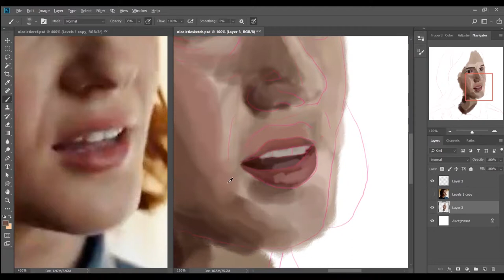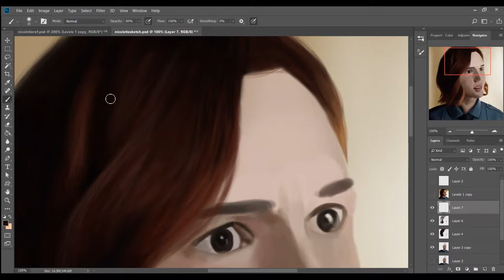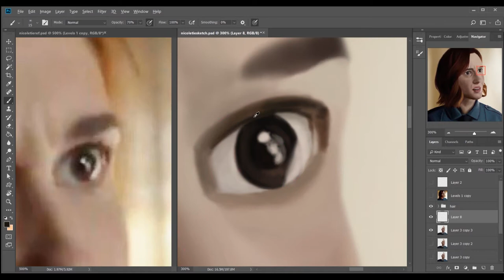Nicole Haught - Speedpaint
Here's a quick painting of Nicole from season 3! The trailer came out and I couldn't resist lol This was one of a series of smaller portraits I am thinking of doing in order to get more practice with drawing faces. I had some trouble with it because I was working off a low quality screenshot but it was still a lot of fun to do. I can't wait for season 3!